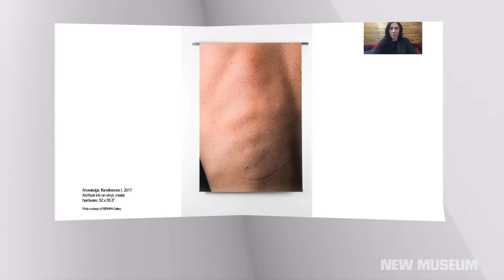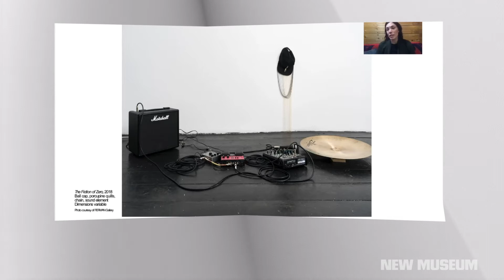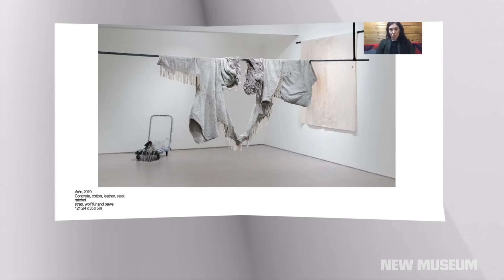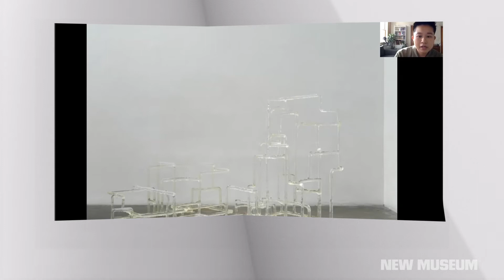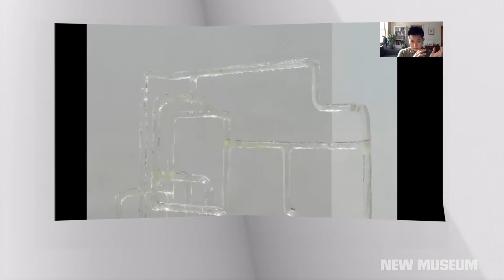Mediated Bodies: Kate Cooper, Jes Fan, and Jeneen Frei Njootli | 2021 New Museum Triennial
Mediated Bodies
Online Public Program on Thursday December 16, 2021

What happens when technology extends life beyond its biological limits? How can we complicate traditional and normative ideas of identity? And what happens when artists interrogate bodies—their own, those of others, and those they imagine—to envision new forms of living? Kate Cooper, Jes Fan, and Jeneen Frei Njootli, artists featured in the 2021 Triennial, explore these questions in a panel discussion moderated by Jeanette Bisschops, Curatorial Fellow at the New Museum.